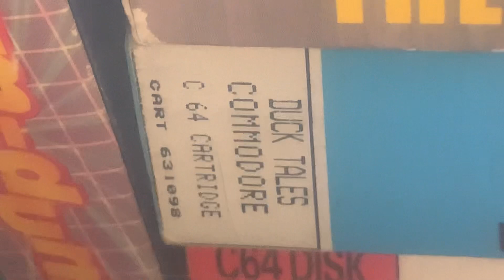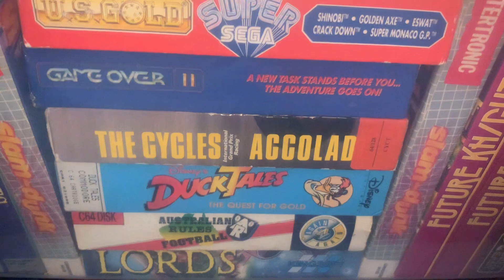Commodore 64 Ducktales Cartridge